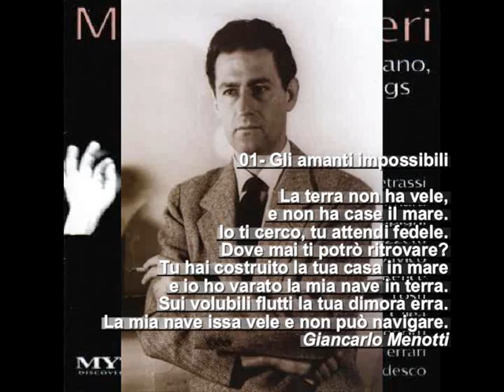youtube video #-vNs3VGllkI